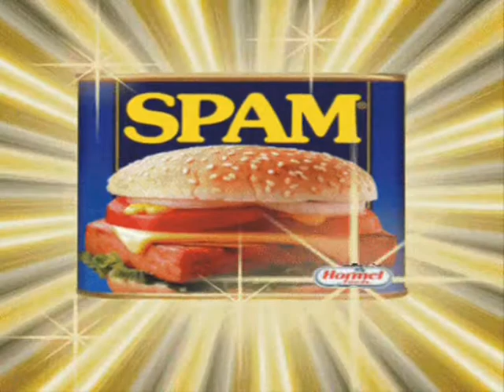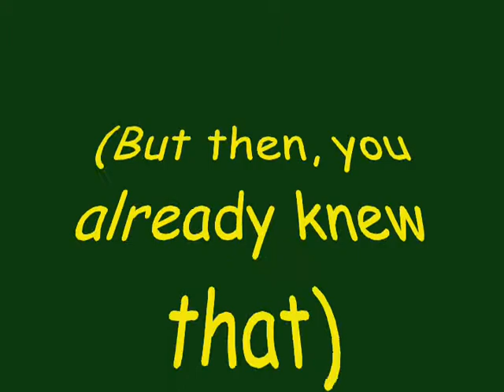my weird video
A collection of assorted animations I've done from the first month I started making animated GIFs in earnest to some I did in the last year.

I also tried experimenting here with synchronizing mouth movements with audio. The little kid at the beginning announcing the video was me at the age of 2. That's my current voice.